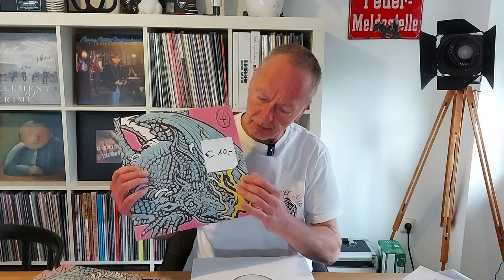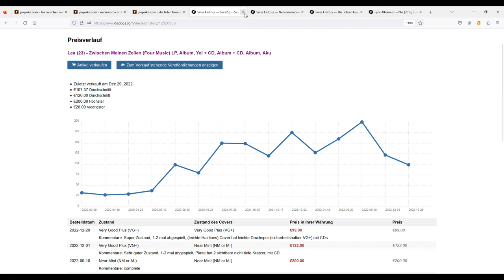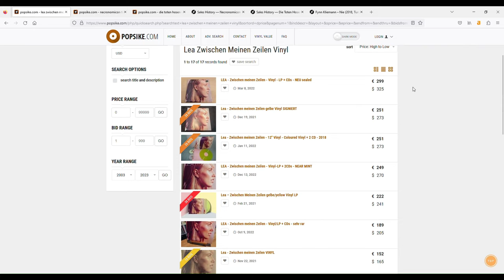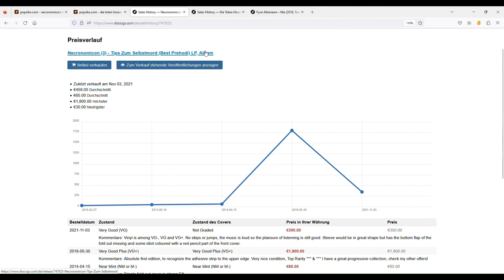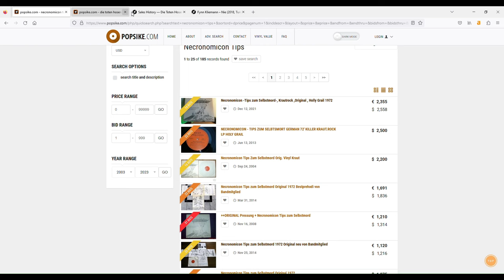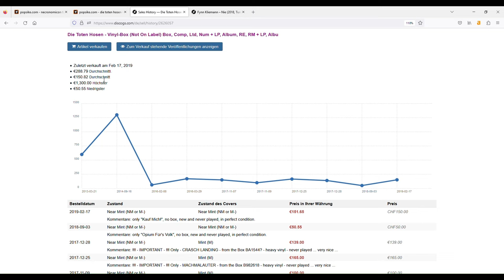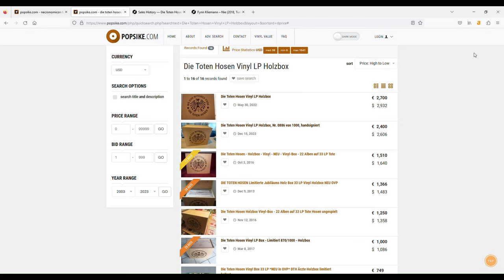Der Wert einer Schallplatte laut discogs - ich kann es nicht mehr hören!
Ein "sensibles" Thema, dass die Plattengemeinde spaltet; ich bin auf Eure Reaktionen gespannt (und wie immer handelt es sich nur um meine persönliche Meinung!).

Natürlich freue ich mich über "likes", ein Abo von Dir und in der Kommentarfunktion auf Deine Anregungen, Fragen und ein hoffentlich positives feedback.